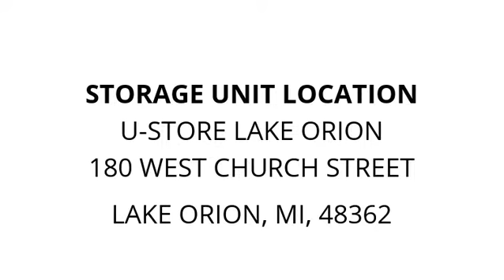U-Store Lake Orion - Unit 50036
boxes, totes, BABY-GATE, baby-items, Elvis-picture, Framed-Paintings, ROCKING-CHAIR, luggage, China-Dishes, air-mattress, mirror, Bedframe, air-conditioner, toys